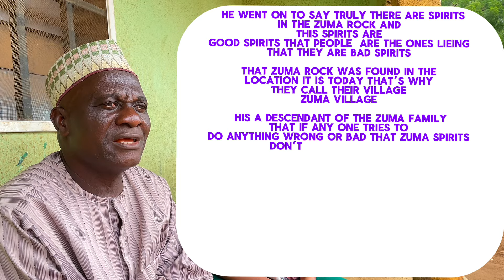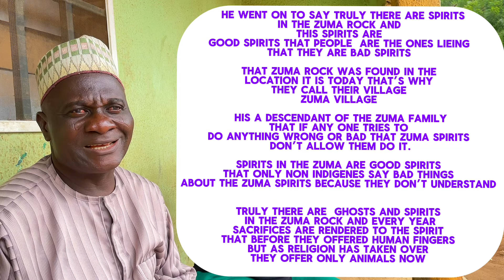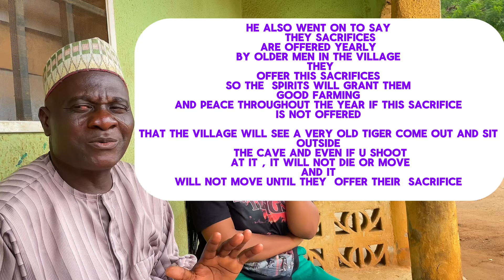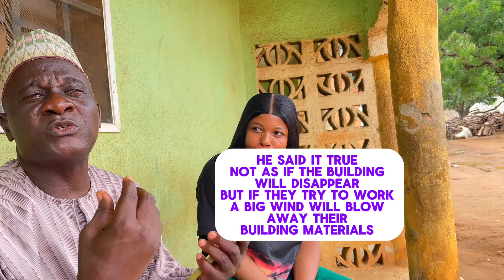THE MYSTERY OF ZUMA ROCK & HUNTED 5STAR HOTEL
I discovered the truth about the Hunted hotel in Zuma rock the hotel had been abandoned for over 40years and counting

This video is so detailed that it tells all the untold stories of the Zumarock…….

About the hotel it’s now in d hands of the Niger state government and work will begin very very soon…….

Get ur popcorn and watch tgis adventure i created…nigeria